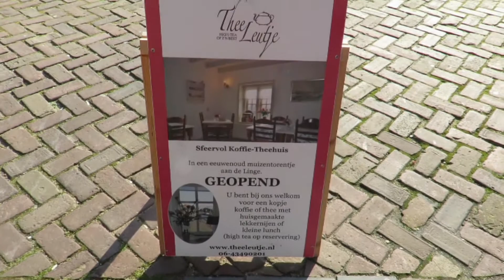Vlog High Tea Thee Leutje Leerdam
Een High Tea in Leerdam moeten wij gewoon bij het Thee Leutje doen in het Muizentorentje van Leerdam aan de haven. Mooi uitzicht, een gezellig pand en vooral veel lekkers. Kijk jij mee met mijn vlog?

Eerder schreef ik al een blog over Thee Leutje, lees deze

Elke woensdag komt er een nieuwe video online. Wil jij als eerste op de hoogte hiervan zijn? Dat zou ik super vinden. Yay!